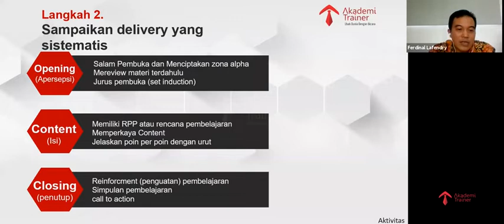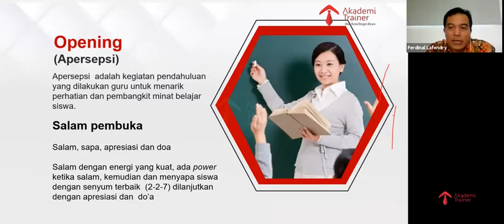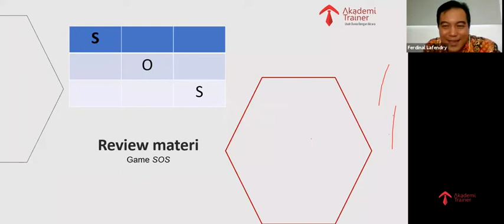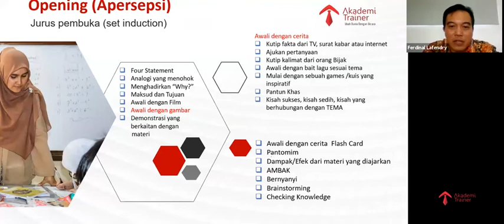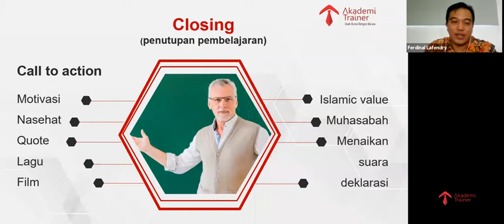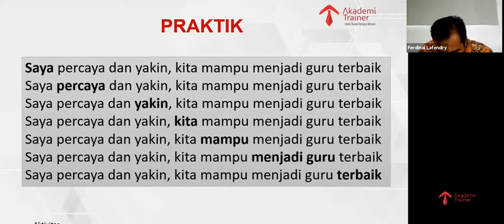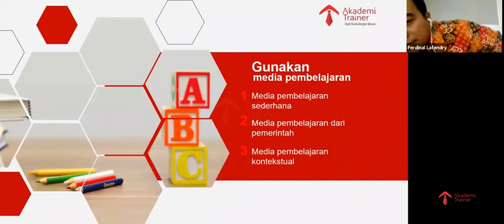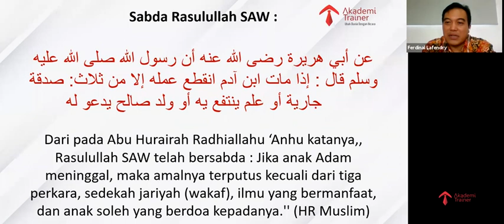Great Communication For Great Teacher ( Part 2 )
ANDA SEORANG GURU?
MILIKI KEMAMPUAN INI, DAPAT MENGHANTARKAN PESERTA DIDIK MENCAPAI PUNCAK KESUKSESAN.
Setiap guru ingin menyaksikan peserta didiknya mencapai puncak kesuksesan, karena hal ini merupakan kebahagiaan yang tak ternilai bagi kita seorang guru.
Namun, untuk menghantarkan peserta didik mencapai puncak kesuksesannya, kita sebagai seorang guru perlu memiliki kemampuan khusus.
Salah satunya adalah kemampuan BICARA YANG MENGUBAH.
Tidak sedikit guru di luar sana yang memadamkan impian peserta didik dengan kata-katanya.
Dan hanya segelintir guru yang dapat menyalakan impian peserta didiknya dengan kata-kata yang mengubah.
Bagaimana kita dapat menjadi segelintir orang yang setiap kata-kata kita dapat mengubah keadaan peserta didik bahkan dapat menghantarkannya mencapai puncak kesuksesan?.
SPEAK TO CHANGE UNTUKMU GURU.
GREAT COMMUNICATION FOR GREAT TEACHER.
Sebuah program eksklusif Akademi Trainer merayakan HARI PENDIDIKAN NASIONAL didedikasikan untuk para guru agar memiliki kemampuan bicara yang mengubah.
Benefit :
1. Mendapatkan kemampuan menginspirasi dan memotivasi peserta didik.
2. Mendapatkan kemampuan menyusun konten bicara yang sistematis mudah dipahami.
3. Mendapatkan kemampuan bicara yang berpengaruh.
Program ini dipandu oleh trainer yang berpengalaman dalam mengelola sekolah dan training guru, yaitu: .
H. Ferdinal Lafendry, MM., MA.
▪Associate Akademi Trainer, Great Teacher Trainer
▪Penulis buku: Great Teacher Pencetak Anak Berkarakter.
▪Dosen FITK UIN Syarif Hidayatullah Jakarta.